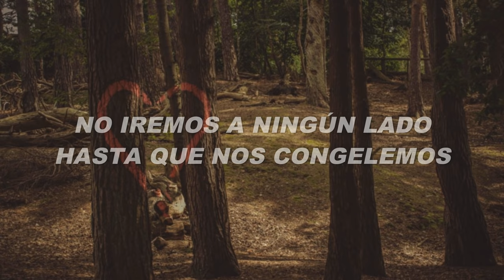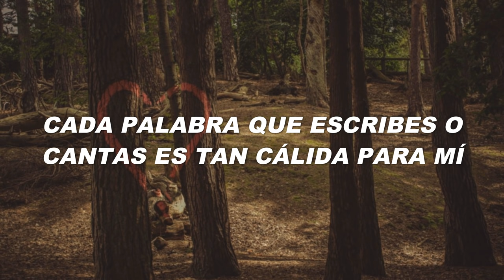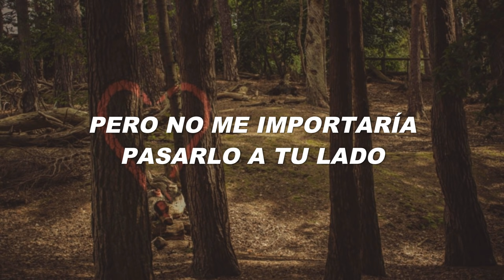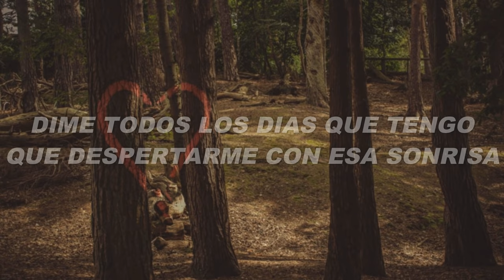He Is We - I Wouldn't Mind // Sub Español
• Para contactarme por promociones u otro tema, escribeme a este correo!

• Lyrics 📝

Merrily we fall
Out of line, out of line
I'd fall anywhere with you
I'm by your side
Swinging in the rain
Humming melodies
We're not going anywhere until we freeze

But I wouldn't mind spending it by your side

Carefully we'll place for our destiny
You came and you took this heart, and set it free
Every word you write or sing is so warm to me, so warm to me
I'm torn, I'm torn to be right where you are

Tell me everyday I get to wake up to that smile
I wouldn't mind it at all

You so know me
Pinch me gently

Forever is a long, long time